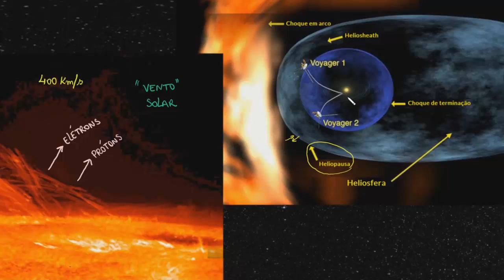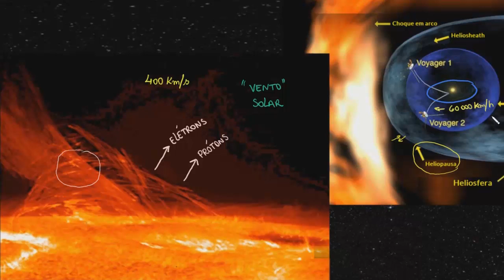Escala de distância para estrelas mais próximas | Terra e universo | Khan Academy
Este vídeo ensina: As estrelas mais próximas do nosso sistema solar estão localizadas no sistema Alpha Centauri. As duas estrelas principais são Alpha Centauri A e Alpha Centauri B, que estão a aproximadamente 4,3 anos-luz da Terra. A terceira estrela do sistema Alpha Centauri, Proxima Centauri, é na verdade a estrela mais próxima do nosso sistema solar a aproximadamente 4.2 anos-luz da Terra.  Criado por Sal Khan .

Perdeu a aula anterior?

Física da Ciência Cosmologia e astronomia Escala do universo Big bang e expansão do universo na Khan Academy: